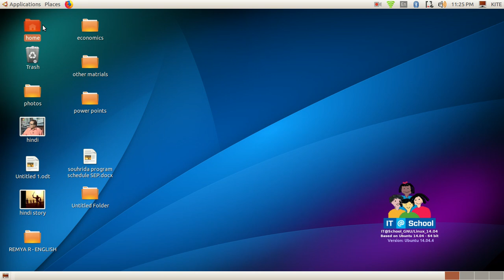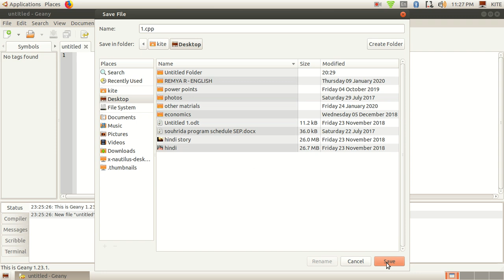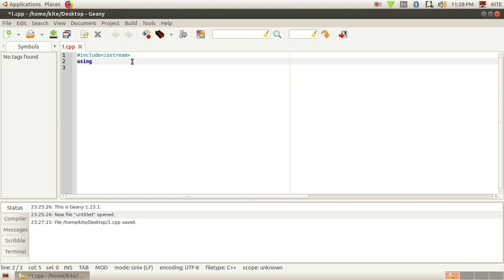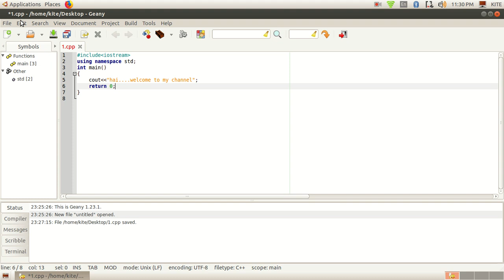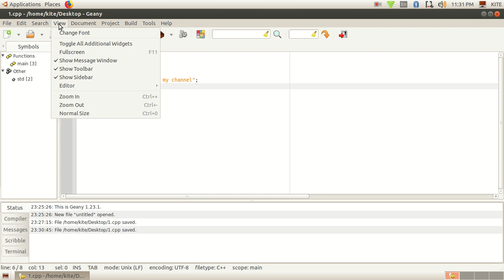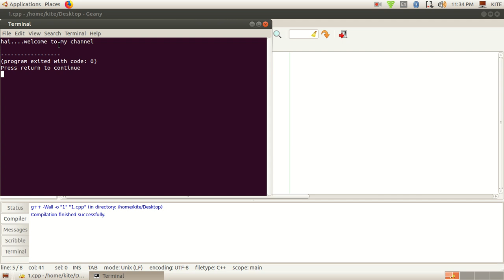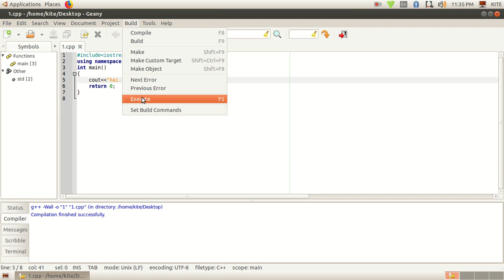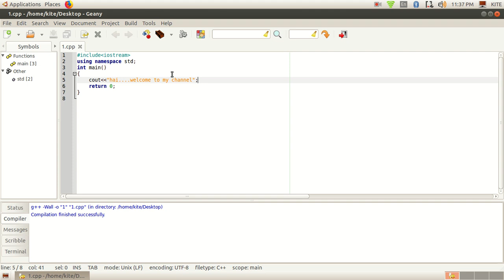PLUS TWO COMPUTER APPLICATION PRACTICAL- INTRODUCTION OF C++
EXPLAIN HOW TO START A PRACTICAL SESSION